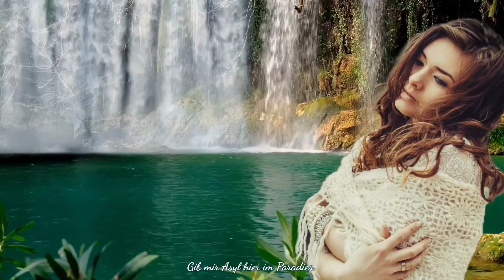Asyl im Paradies - Silly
Mit der unvergessenen Tamara Danz

Songwriterin und Vocalistin: Tamara Danz

Bild und Videomaterial: Pixabay, CanStock Photo und privater Bestand von Monika Puschner
Bild und Videobearbeitung / Erstellung: Monika Puschner